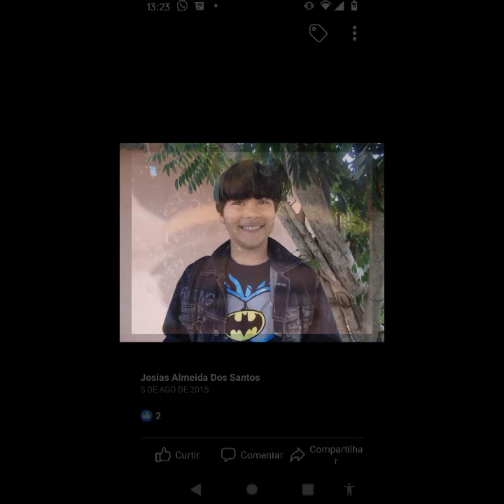josias Almeida Arte pintura